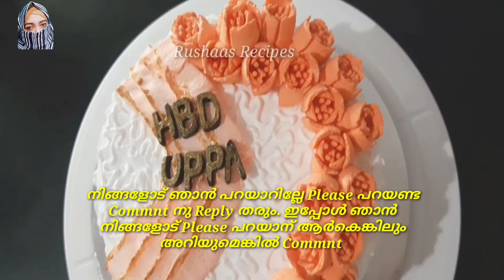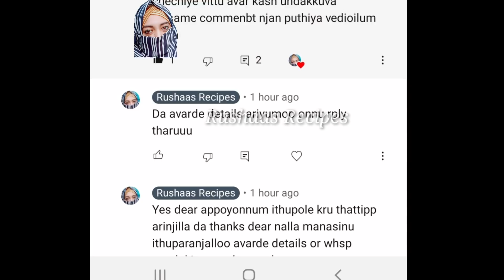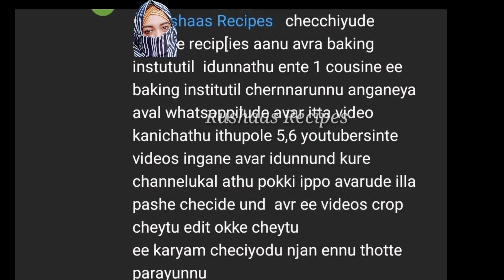ഇങ്ങനെ ഉള്ള വേദനിപ്പിക്കുന്ന സംഭവo😔 നിങ്ങൾ പറ /എന്റെ cake VDO നിങ്ങൾക് Usefull ?Rushaasrecipes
ഇങ്ങനെ ഉള്ള വേദനിപ്പിക്കുന്ന സംഭവo😔 നിങ്ങൾ പറ /എന്റെ cake VDO നിങ്ങൾക് Use alle?

Nutty bubble cake 2 kg☝️

💯Perfect Vanila spong☝️

💯Perfect  Chocolate spong ☝️

4 cake icing Decoration ☝️

ഇത്ര സിമ്പിളാണോ! 😱 Perfect Red Colour |

Vancho cake☝️ഒരു ടിൻ മാത്രം മതി

Butterscotch cake ½☝️

Fault line blue clr cake☝️

Chocolate Cream Cake, Chocolate Cake Malayalam, chocolate cake in malayalam,  black forest cake

Chocolate Cake😱  Chocolate Sponge Cake | Free  Baking Class | Basic Chocolate  Sponge Cake Recipe